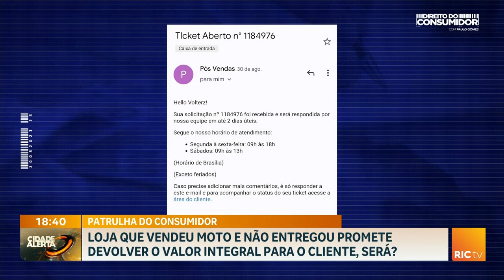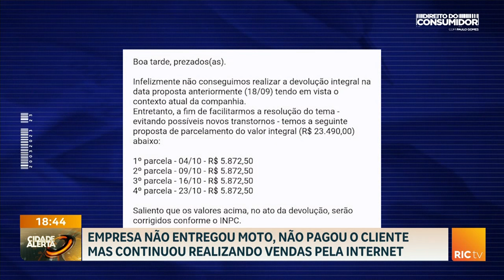Empresa não entregou moto, não pagou o cliente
Empresa continuou realizando vendas pela internet.